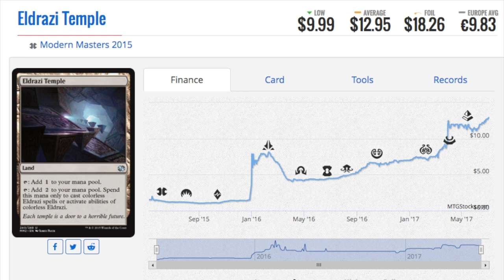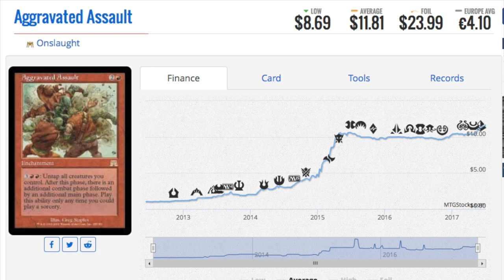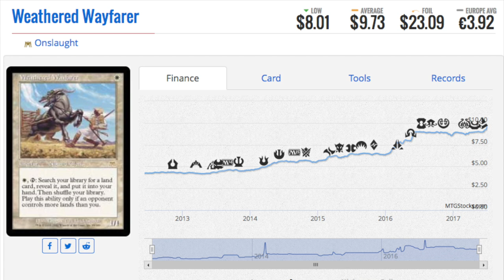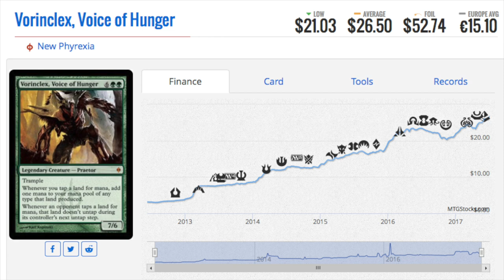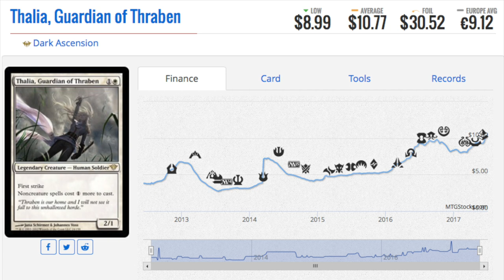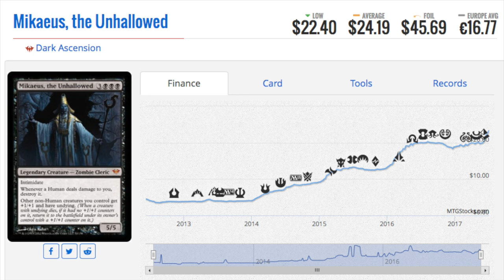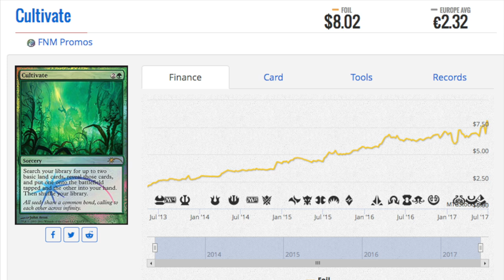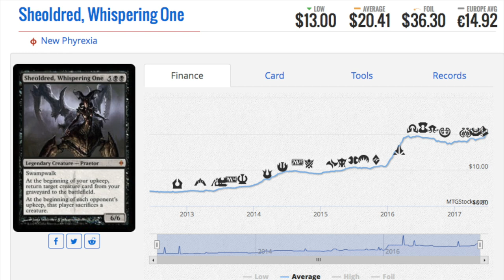8 Favorite Magic the Gathering Speculations Prices